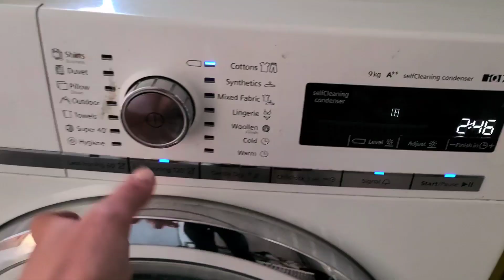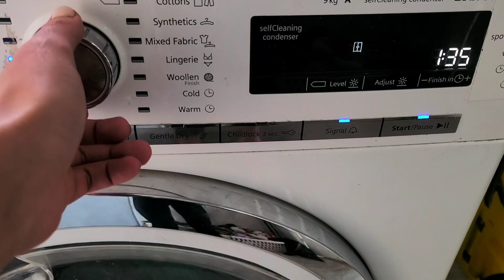TO BYŁO NIEBEZPIECZNE 😳